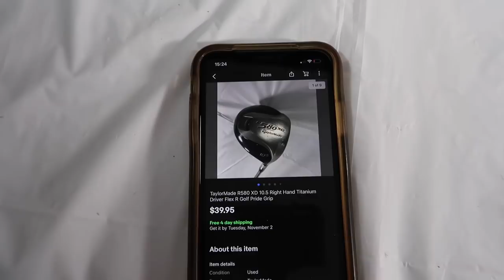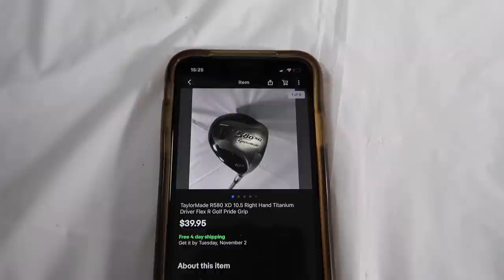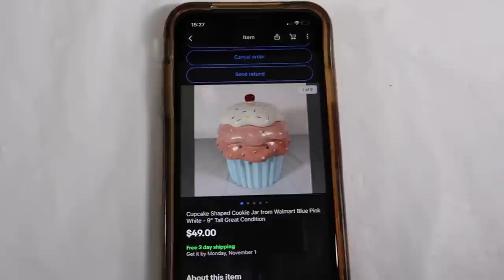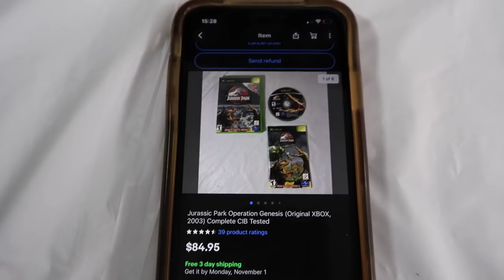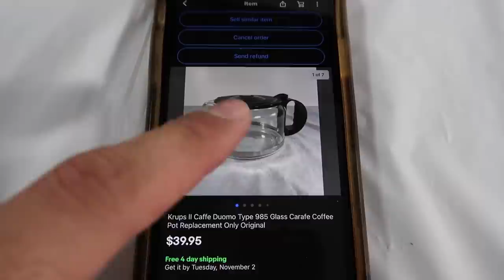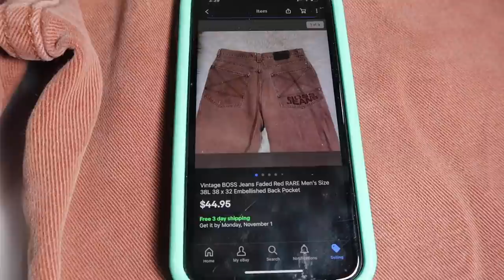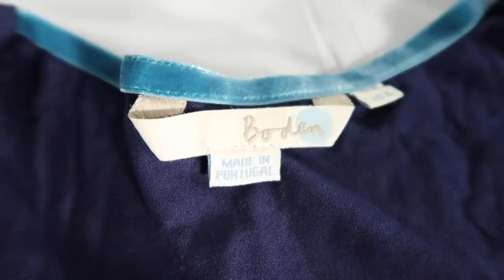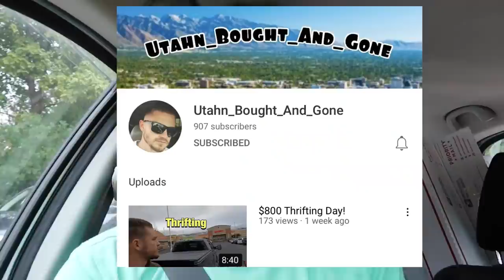Our Reselling Business Is On FIRE!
We sold $921 gross just in one day and over $3,500 in gross sales in the last 5 days! In this video we rush to get packing done, show you 11 awesome sales and chat about what's working for us. Enjoy the show!

Spreadsheet is on sale for $35!